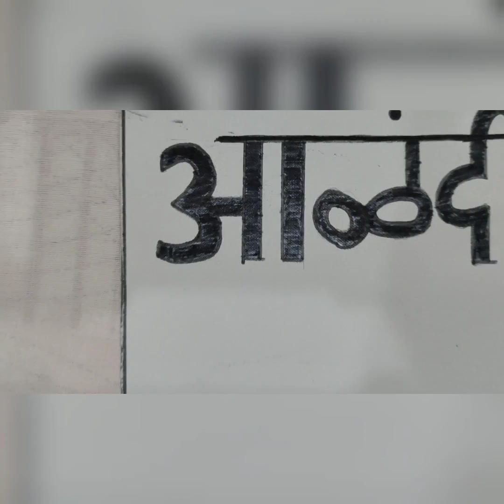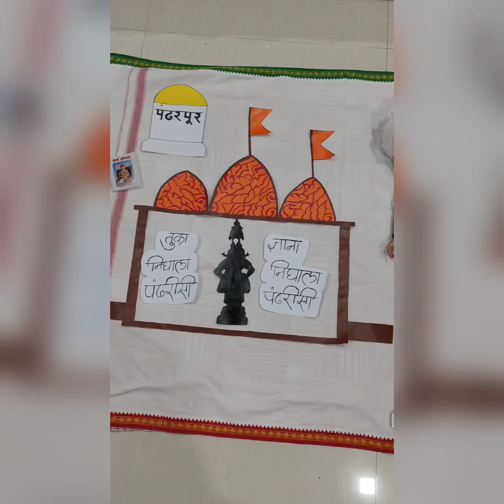Palakhi Theme Baby Photoshoot ||Varkari Theme Baby Photoshoot|| Ashadhi Ekadashi Baby Photoshoot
Palakhi Theme Baby Photoshoot ||Varkari Theme Baby Photoshoot

Necessary Things -
1. Cardsheet Paper
2. Acrylic colour
3. Scissor
4. Brushes
5. White Plane cloth
6. Sketch pen
7. Scale
8. Taal

For Baby's Outfit -
1. Dhotar
2. White shirt
3. Feta
4. Mal
5. Gandh

Reva Jagtap